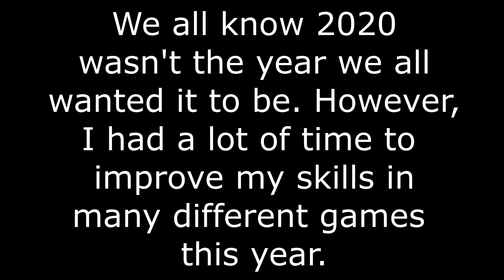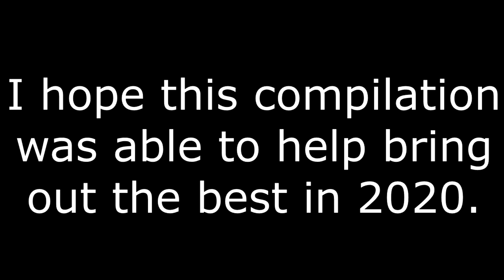Blizzard - 2020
What an interesting year we've all had. The highs, the lows, the hardships, the triumphs.

This is my compilation for the very interesting year of 2020. I hope you all enjoy, and have a great 2021. (Hopefully one better than this year!)